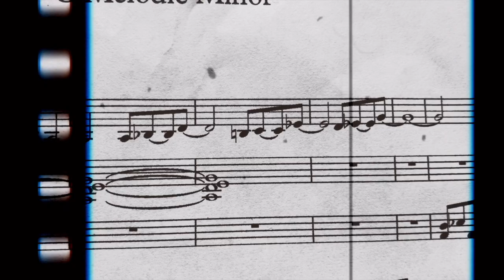C Melodic Minor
Mark Lessman: flute
Gunnar Biggs: bass
Robin Henkel: composition

Here’s a juicy little groove titled C Melodic Minor.  Actually it’s in F7 working off the fourth mode of C Melodic Minor, or as my teacher (Hal Crook from the 1980s) called it, “Lydian b7.”   I feel fortunate to be able to work with such fine musicians.  Thank you Gunnar Biggs and Mark Lessman.  Wheee Doggies!